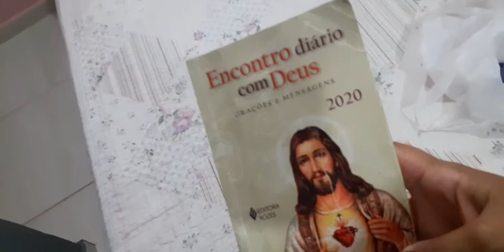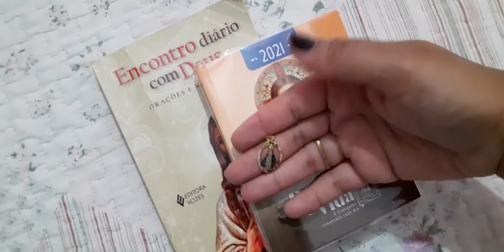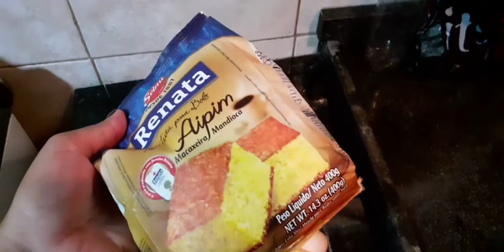vlog FUI NO SALÃO - ÓCULOS NOVO - BOLO DE AIPIM | Canal Manoela Machado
Oi tudo bem com você?  no vídeo de hoje meu mostrei dois dias da minha semana. Espero que você goste.

Me siga no Instagram para acompanhar meu dia a dia

---Você que é inscrito aqui um beijo pra você espero que esteja gostando dos vídeos, você que não é se inscreva aqui no canal e não esqueça de ativar as notificações.